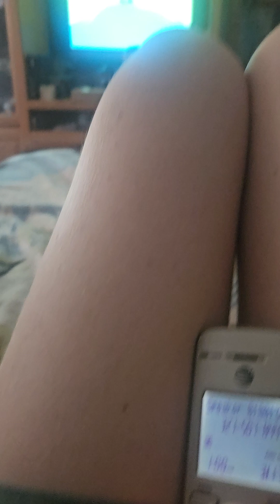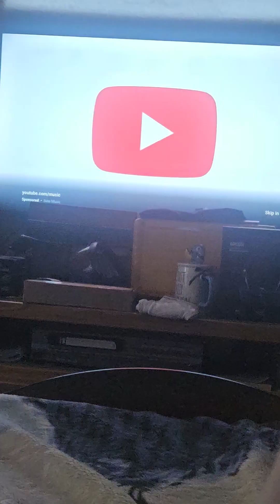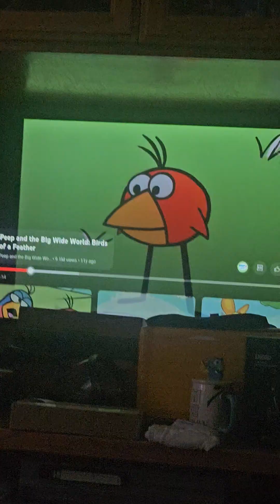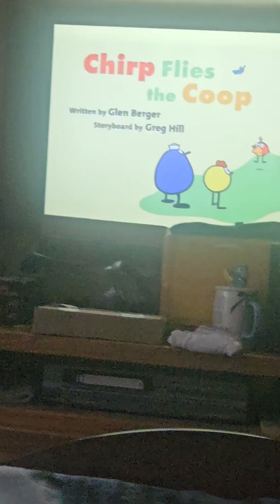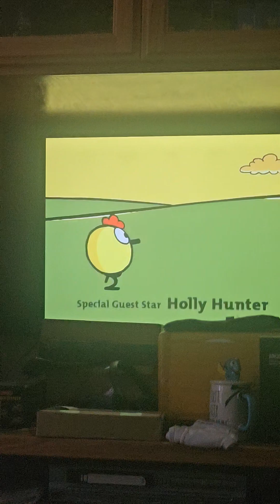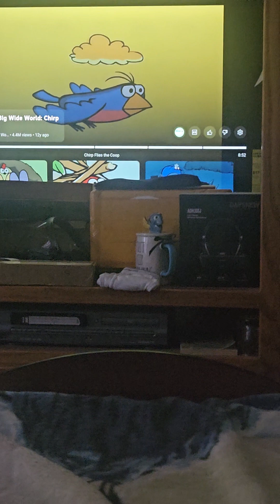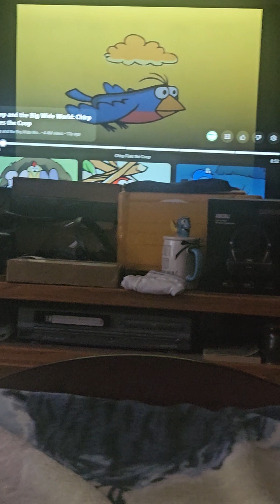Crazy funny St. Patrick's day video